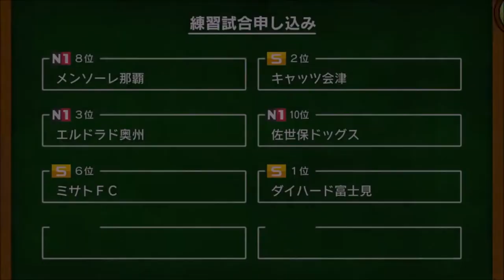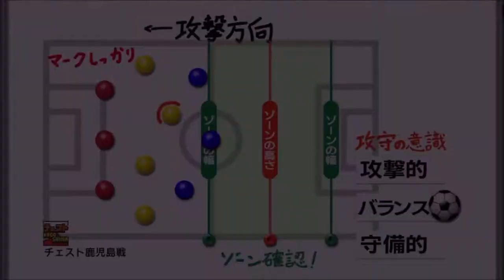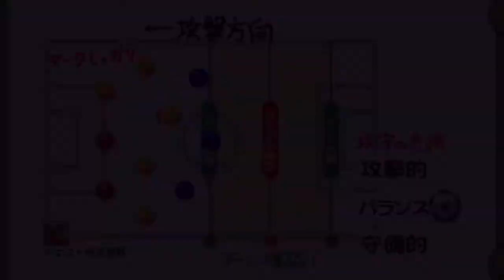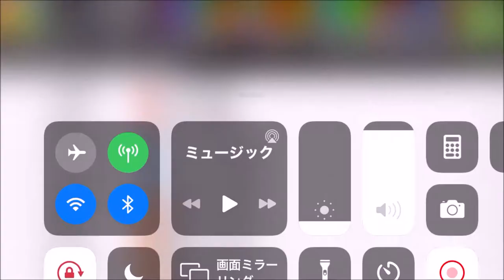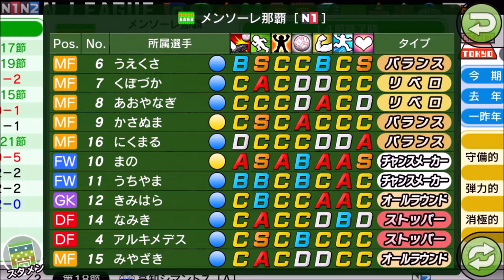【カルチョビットA 】チェスト鹿児島と公式戦＆ダイハード富士見と練習試合【サッカークラブ育成ゲーム：女子選手縛り 283】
【284】ラスト10分2点差からの同点劇！メンソーレ那覇と公式戦＆フォルティール浜松と練習試合：

‹前提›
1. 補強は女子選手のみ。安い年俸の選手を優先的に獲得
2. 基本的に「攻撃」戦術。カードをいっぱいもらいやすいと聞いたので
3. 相手の力に応じて出場選手をローテーション
4. FWは今はくるみ頼りだが、複数のポイントゲッターを作る